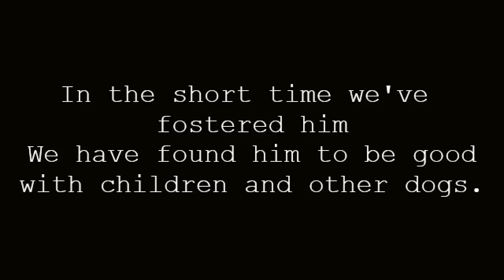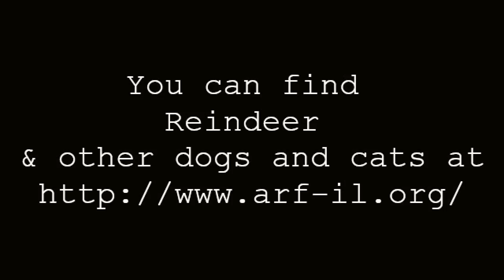Reindeer the Chiweenie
This is a 4 month old Chiweenie (Chihuahua / Dachshund) rescue dog available through American Rescue Foundation of Illinois